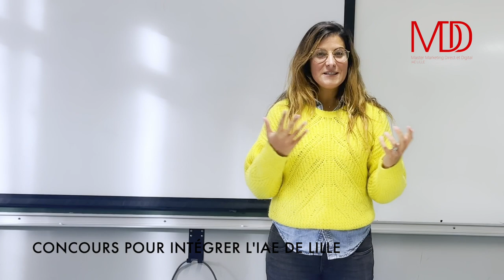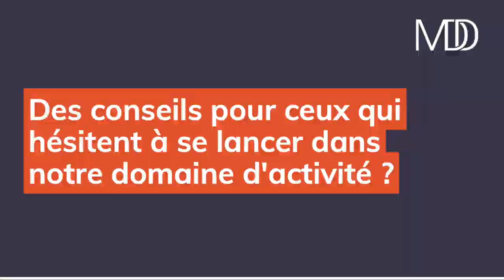Interview avec nos intervenants - Amira Berriche (épisode 3)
Des étudiants du Master MDD ont interviewé des intervenants de leur formation. Découvrez grâce à ce troisième épisode Amira Berriche, maitre de conférence et responsable du master Marketing Direct et Digital ainsi que de la Licence 3 Communication et Marketing Digital à l'IAE Lille.